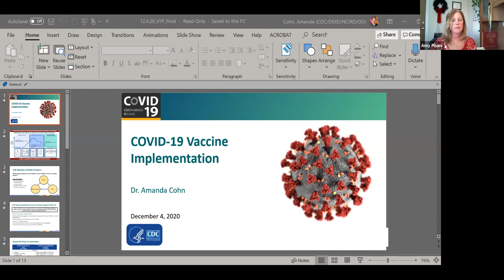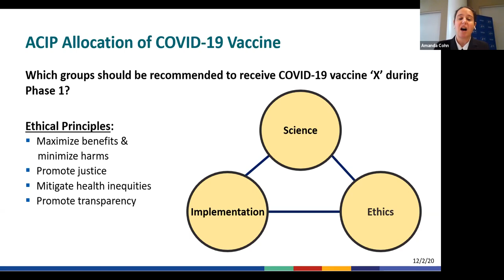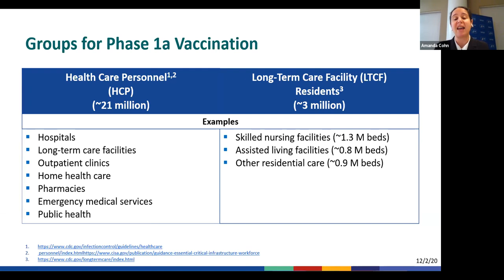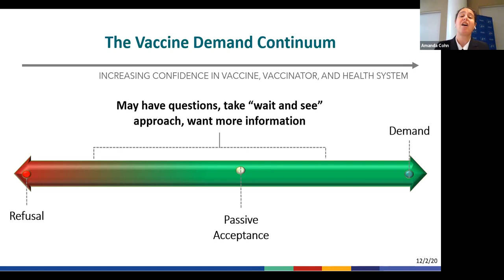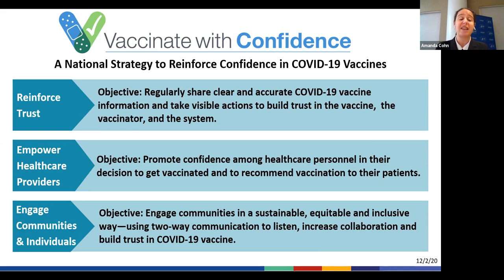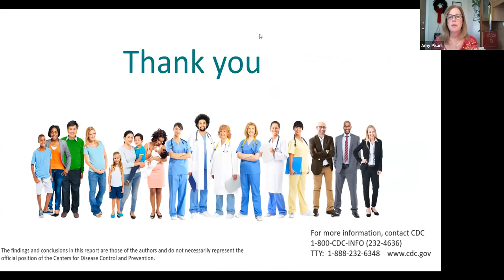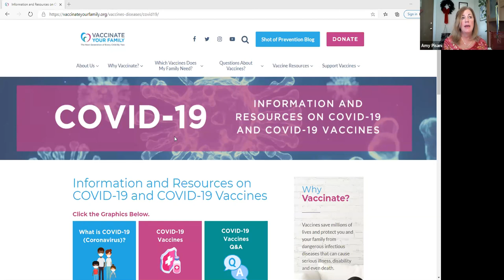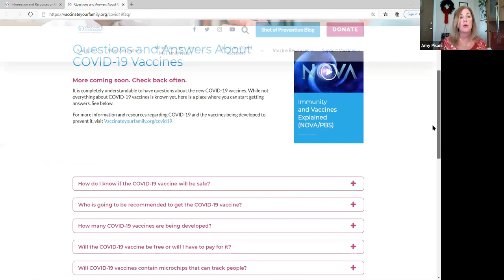COVID-19 Vaccines: Updates from the FDA and CDC (December 4, 2020)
Vaccinate Your Family and the National Consumers League hosted a Zoom meeting with top officials from the CDC and FDA to talk about the COVID-19 vaccine approval process, vaccine distribution, and vaccine safety monitoring plans. The meeting ended with a Q&A. The Zoom meeting was also streamed live on VYF's Facebook page (@Vaccinateyourfamily).